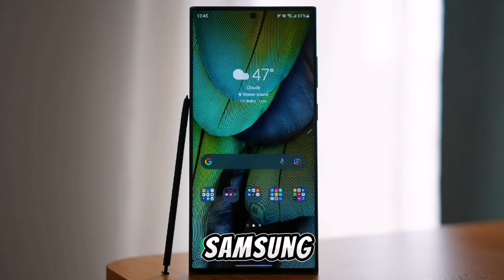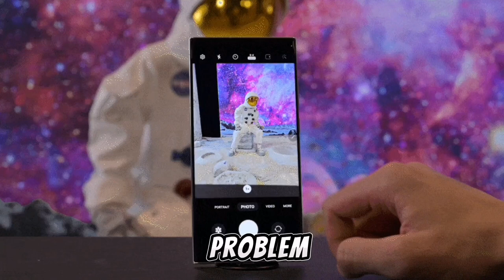The BEST Smartphone of 2023!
This is my personal opinion of my best
smartphone of the year 2023. Which smartphone had the Best Upgrade and Did really well this year 2023.

I also give the reason why I choose the Samsung S23 ultra as the best smartphone for this year.